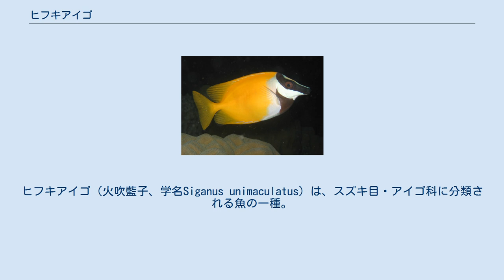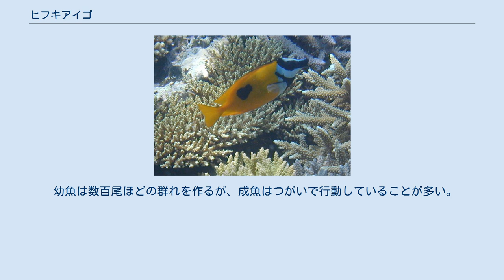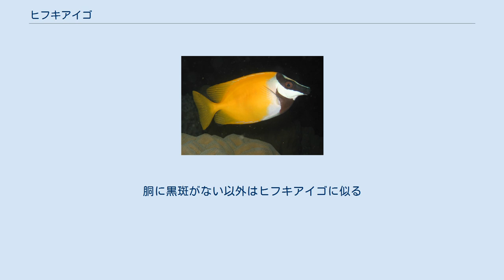ヒフキアイゴ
ヒフキアイゴ（火吹藍子、学名Siganus unimaculatus）は、スズキ目・アイゴ科に分類される魚の一種。
西太平洋のサンゴ礁域に生息する海水魚で、鮮やかな体色から熱帯魚として飼育されることもある。
分布域に入る南西諸島ではガラサーアケーとも呼ばれる。
 成魚は全長20cmほどで、アイゴよりやや小型である。
体は平たく側扁し、口吻は前下に突き出している。
他のアイゴ科魚類と同様に背鰭・腹鰭・臀鰭には太く鋭い毒棘があり、刺されると激しく痛む。
 頭部と胸部は白いが、目と鰓蓋に黒の斜め帯が入る。
胴体は黄色地に黒い斑点があり、形や大きさは個体により異なる。
なお斑点が全くないものは別種 S. vulpinus Schlegel et Müller,1845として分類されているが、これらを同種とみる見解もある。
胴の片側だけ黒斑がある個体も報告されている。
また、夜間は胴体が茶褐色のまだら模様に代わり、これは保護色と考えられている。
 和名は突き出した口吻が「ひょっとこ」のようで、火を吹いているように見えることによる。
英名にある"Foxface"（フォックスフェイス : 「キツネ顔」の意）も同様に口吻を指した呼称である。
 南西諸島からオーストラリア北西部まで、太平洋西部の熱帯海域に分布する。
サンゴ礁や海藻の多い岩礁の海に生息するが、汽水域に入ってくることもある。
 幼魚は数百尾ほどの群れを作るが、成魚はつがいで行動していることが多い。
雑食性だが海藻を好んで食べる。
 類似種 Siganus vulpinus。
胴に黒斑がない以外はヒフキアイゴに似る